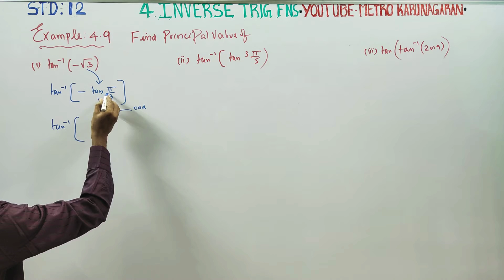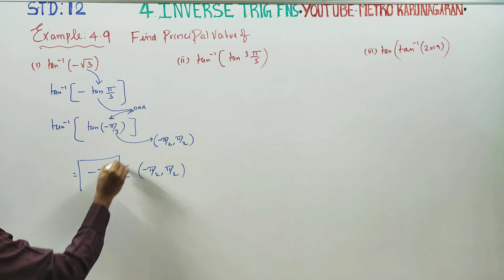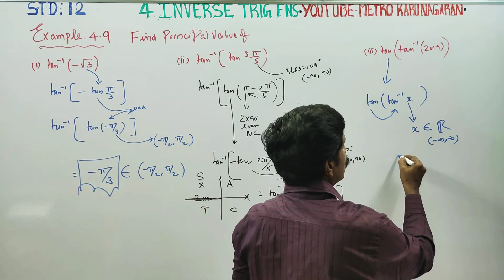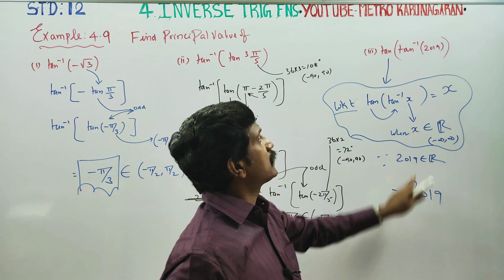12th Std Maths Example 4.9 Find (i) tan-1(-√3) (ii) tan-1(tan 3π/5) (iii) tan(tan-1(2019)